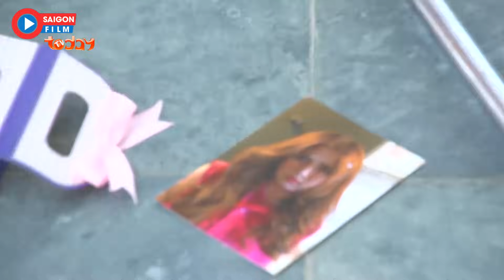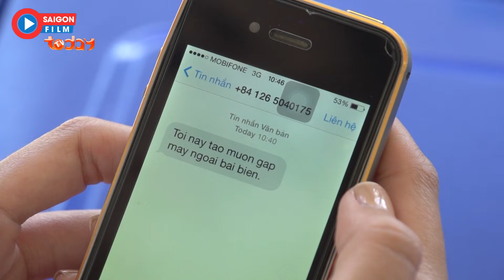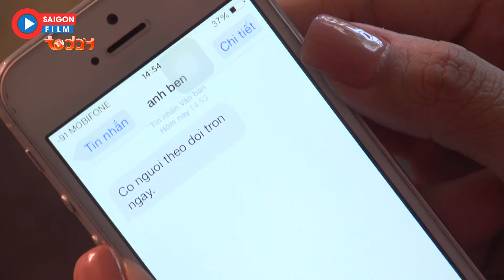Hào Quang Vụt Tắt - Tập 09 | Phim Bộ Tình Cảm Việt Nam Mới Nhất 2024 | Phim Saigon Hay Nhất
Có Lẽ đây là Phim Tình Cảm Việt Nam Hay Nhất Năm 2024 - Thân Thúy Hà, Quốc Thái